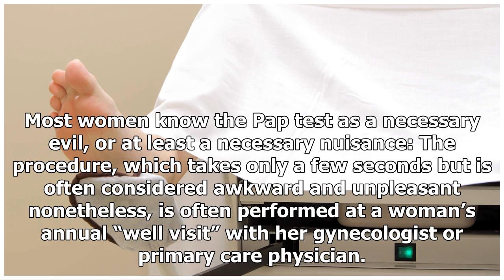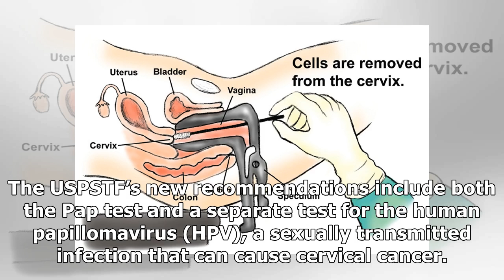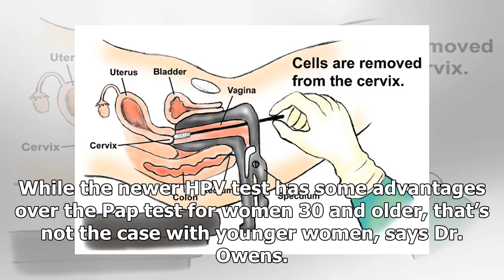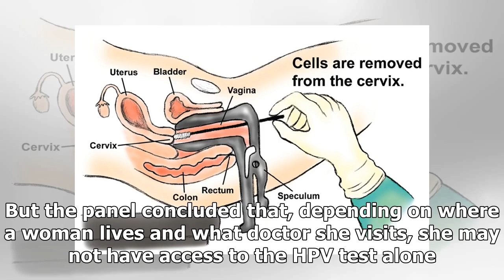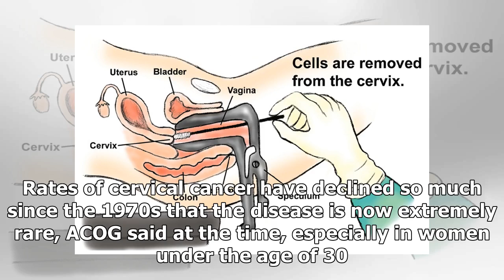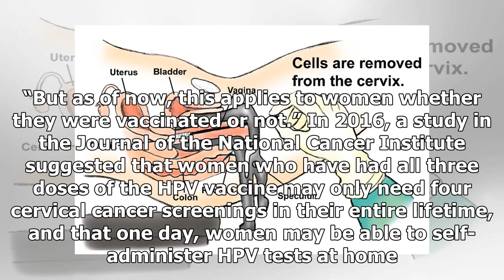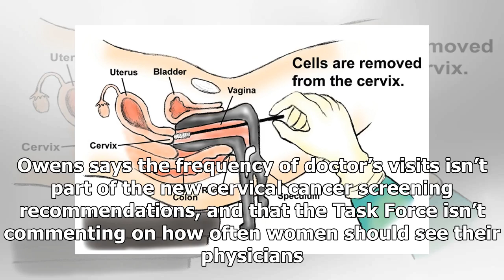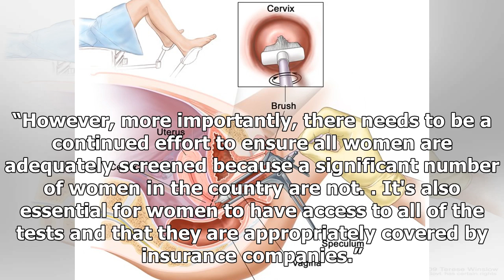How often do you really need a Pap test?